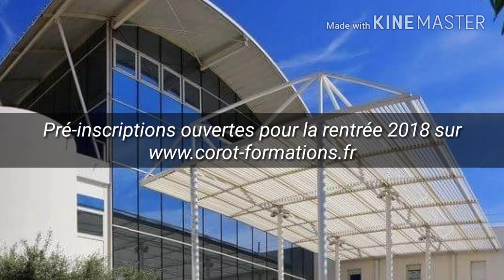"The Camp" a recruté Mathieu Lafon, ancien apprenti de Corot Formations - Radio Corot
Mathieu Lafon, ancien apprenti en BTS MUC à Corot Formations a décroché un poste à The Camp à Aix-en-Provence. Témoignage d'un joli parcours qui motive nos actuels apprentis.